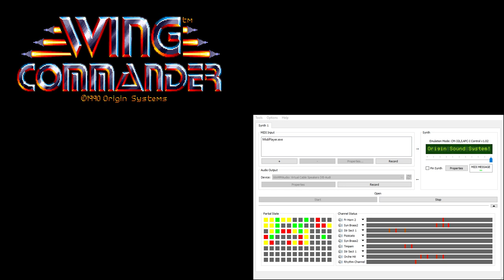Wing Commander CM-32L OST - Wing Commander Intro/Credits